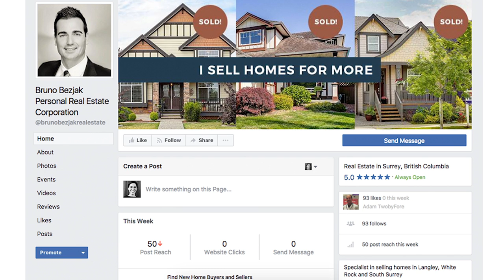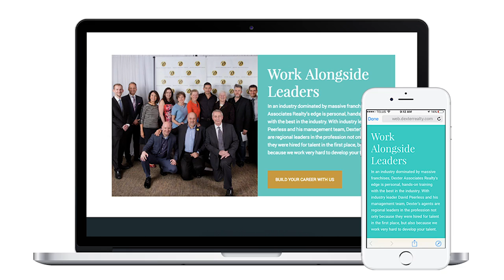Two by Fore Interactive 2018 Reel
We had a bang up 2017 getting to work with so many amazing real estate clients. Here's a look at what we were up to in 2017 and a bit of a hint at where real estate marketing it going in 2018.